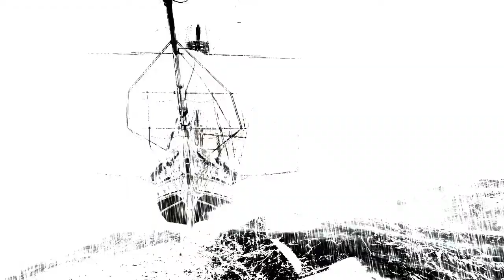Assassin's Creed 3 Independence Trailer